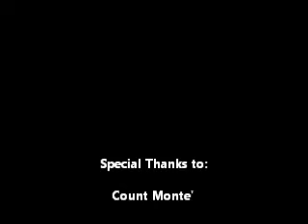Bass Cleaning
A quick and easy demo on How To Clean a Bass